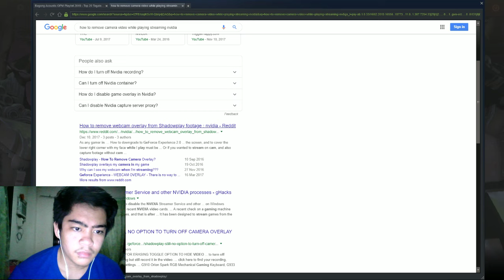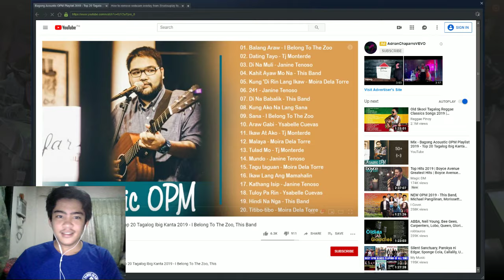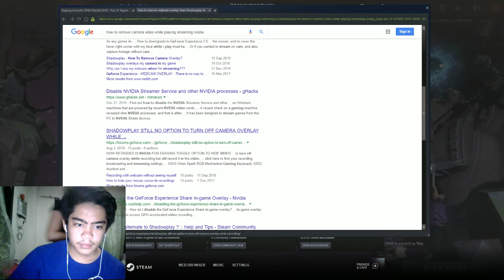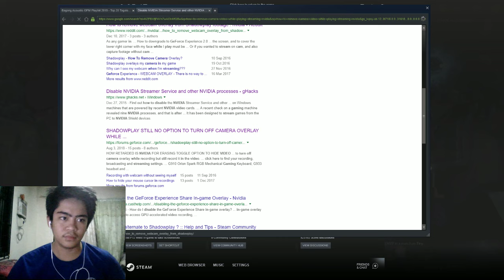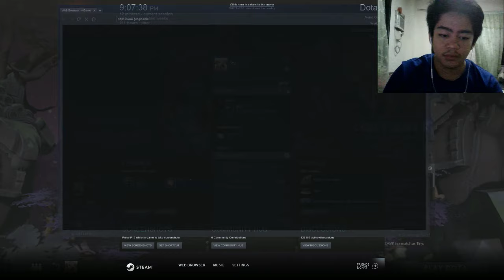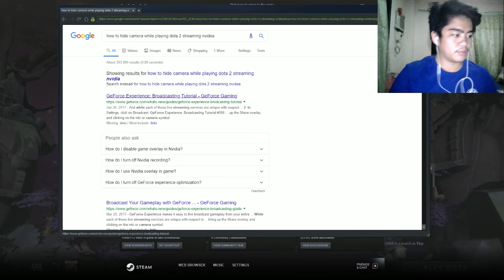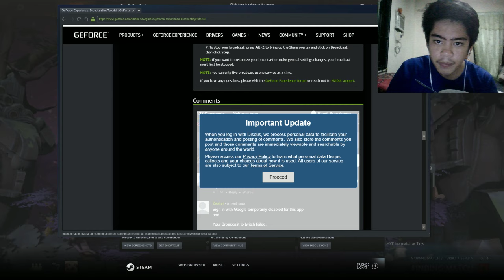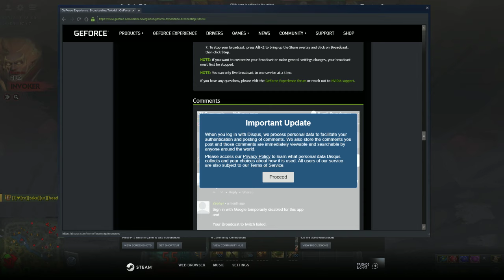DOTA 2 FIRST STREAM